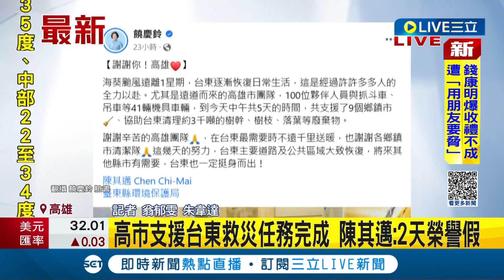高雄市府協助台東災後工作 縣長饒慶鈴發文"謝謝高雄"! 團隊任務完成 陳其邁宣布:2天榮譽假｜記者 翁郁雯 朱韋達｜【LIVE大現場】20230912｜三立新聞台